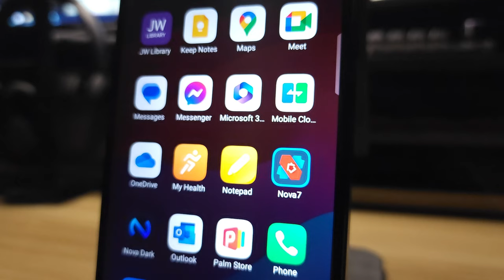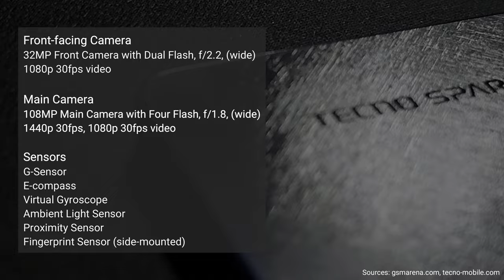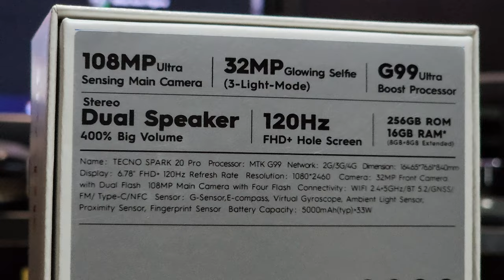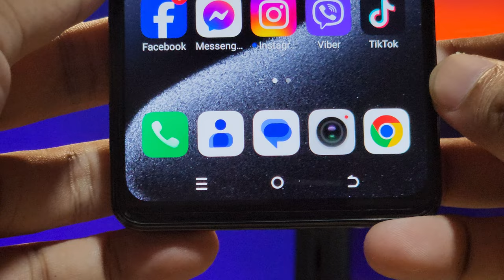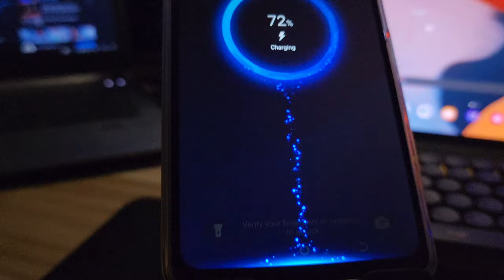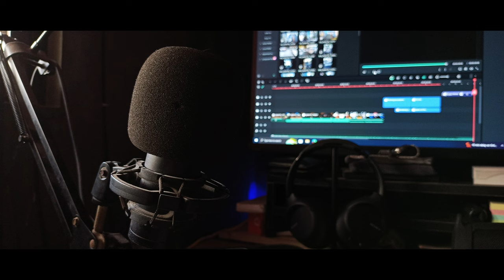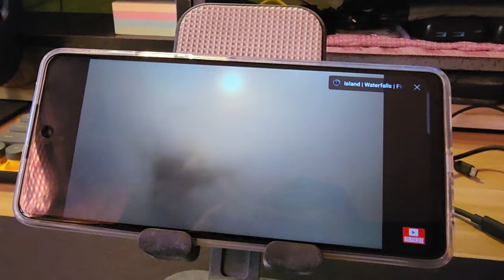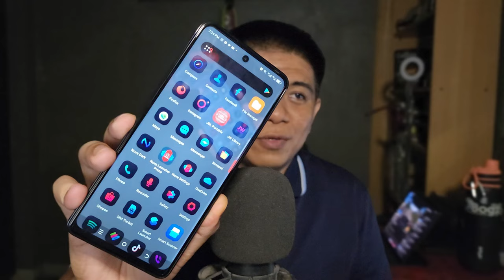Tecno Spark 20 Pro Review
Let's check out the recently released Spark 20 Pro.  There's a Spark 20 Pro+ but we'll get into that once I got the device.

For now, let's just enjoy what Tecno offers in the budget market.